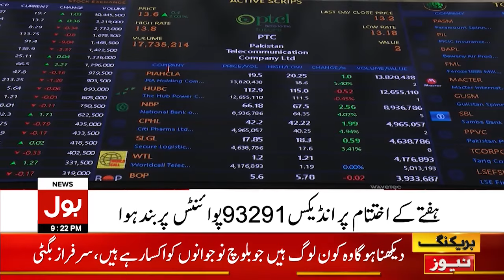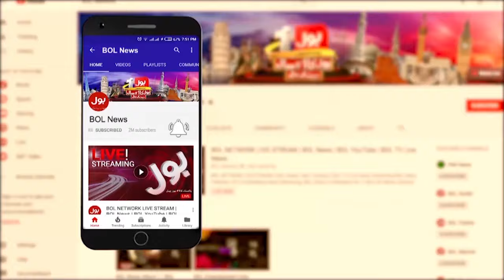Good News For Public | BOL News Bulletin At 9 PM | Electricity Price | Sugar Price Decreased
Goo News For Public | BOL News Bulletin At 9 PM | Electricity Price | Sugar Price Decreased